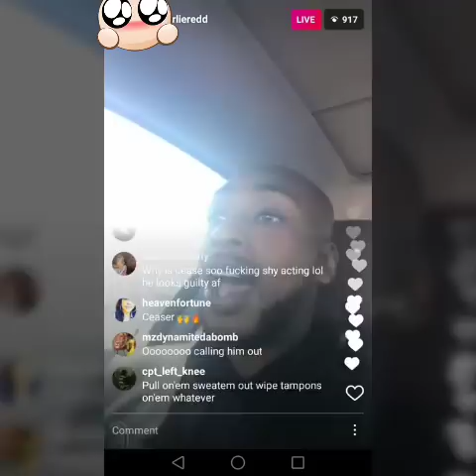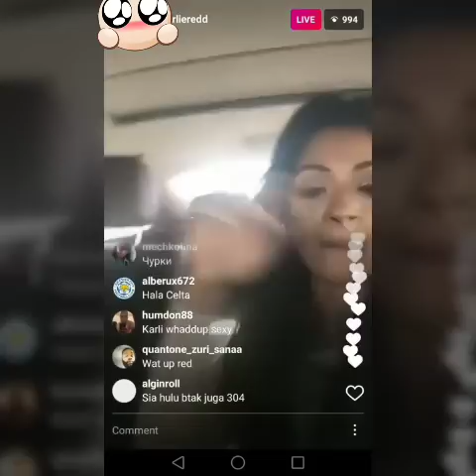Caesar & girlfriend Karlie Redd from Black Ink Crew New York